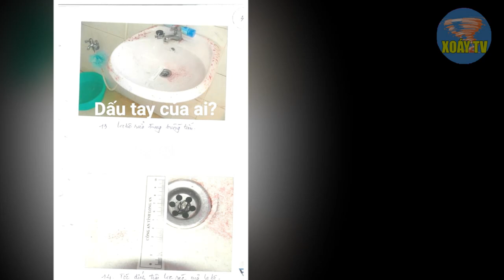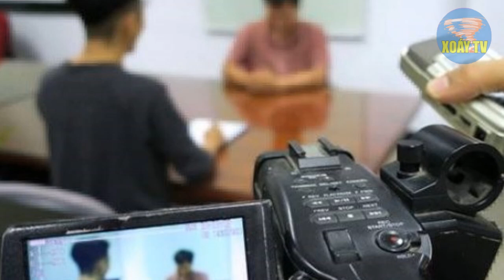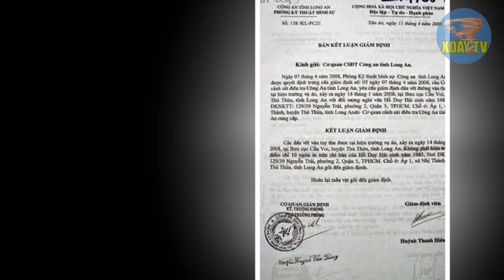Chiếc Nouvo chính là của CHỦ TIỆM VÀNG nơi Nguyễn Mi Sol làm việc, BẮT KHẨN Lê Thành Trung